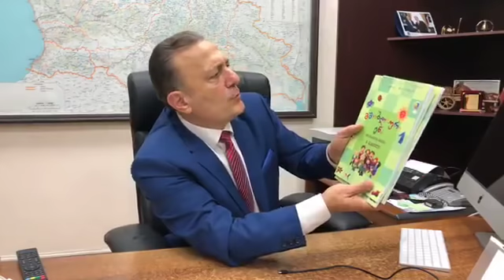ხუთშაბათის საღამო პრეზიდენტობის კანდიდატ, შალვა ნათელაშვილთან..